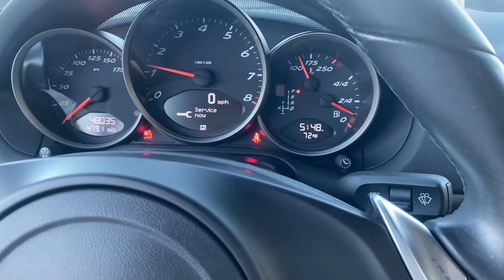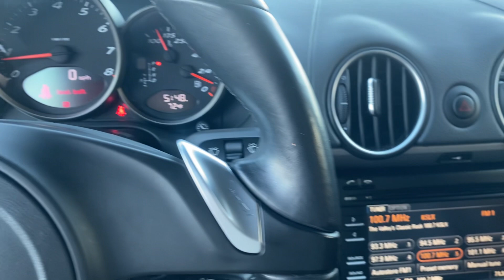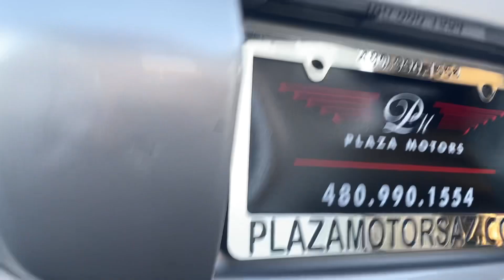2011 Porsche boxster